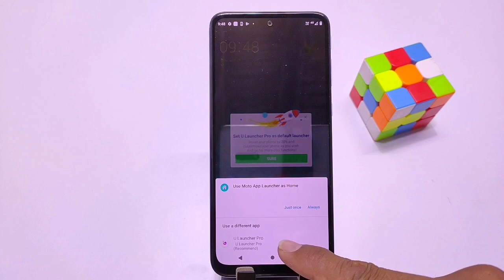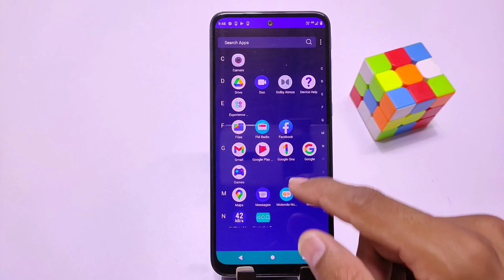How to apps hide in moto g52/moto g52 me app hide setting kaise kare,moto g52 New update